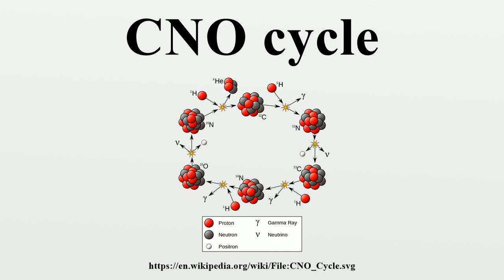CNO cycle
The CNO cycle (for carbon–nitrogen–oxygen) is one of the two (known) sets of fusion reactions by which stars convert hydrogen to helium, the other being the proton–proton chain reaction.Unlike the latter, the CNO cycle is a catalytic cycle.

Image-Copyright-Info
Image-Copyright-Info